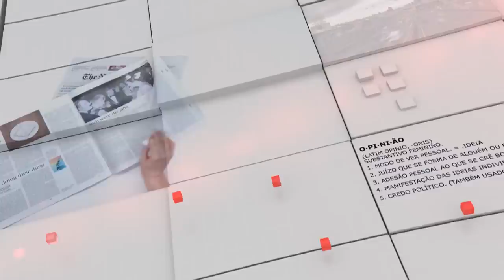Opinião no ar (02/11/20) Completo